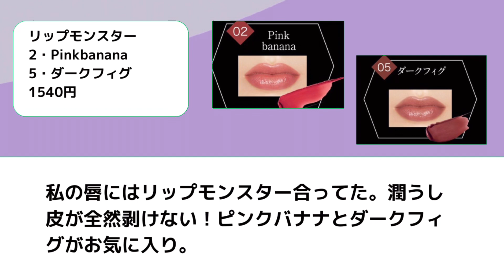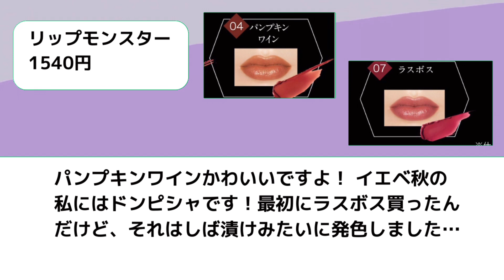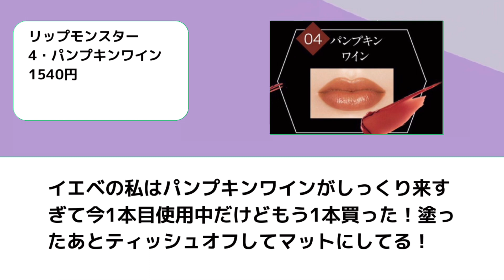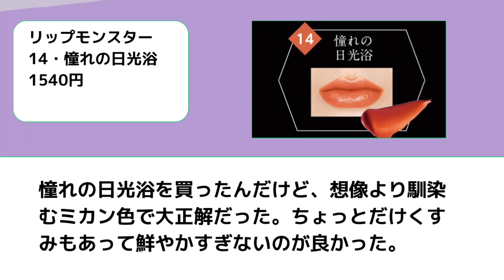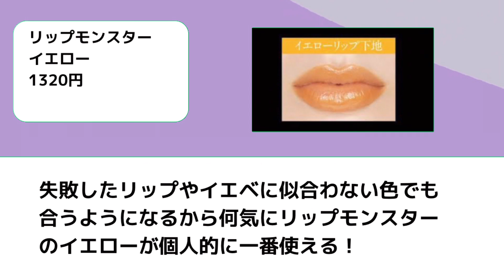【コスメ】バズりリップ！リップモンスターのカラーはどれを選んだらいい？おすすめカラーまとめ【ガルちゃん】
今回は『リップモンスターのカラー』についてのトピまとめです！
みんなの意見もコメントしてね♪

このチャンネルでは、ガールズちゃんねるなど
ネットの有益情報、おもしろ雑談などをまとめてご紹介しています！

日常のちょっとした時間に流し聞きをしたり、きいてもらえたら
嬉しいです！